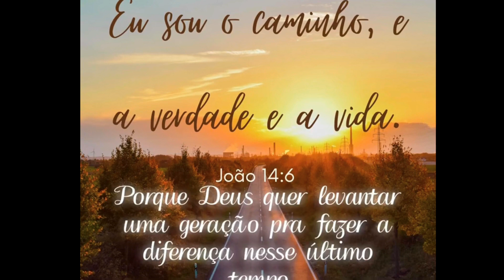EFÉSIOS 5;”6 NINGUÉM VOS ENGANE COM PALAVRAS VÃS;